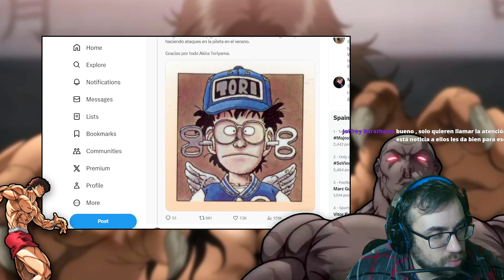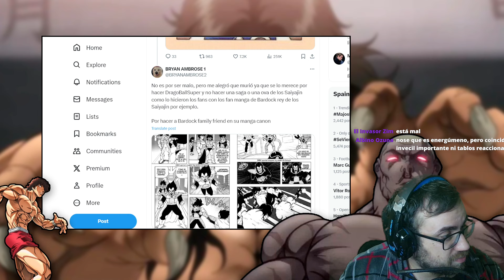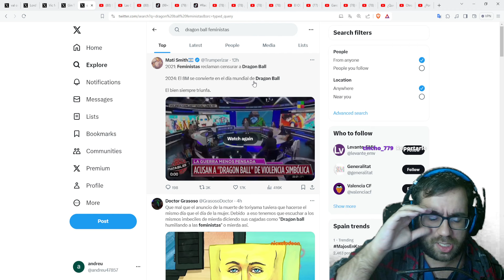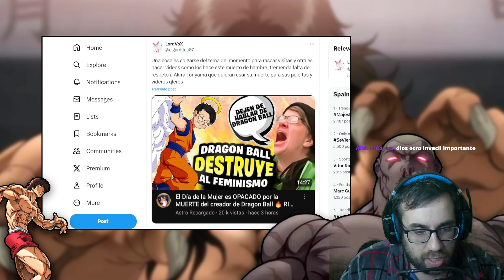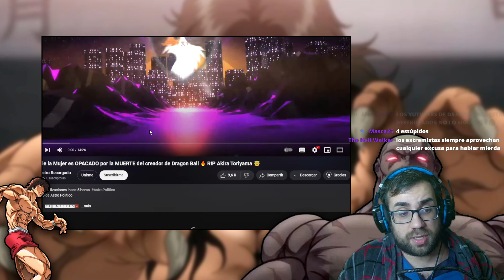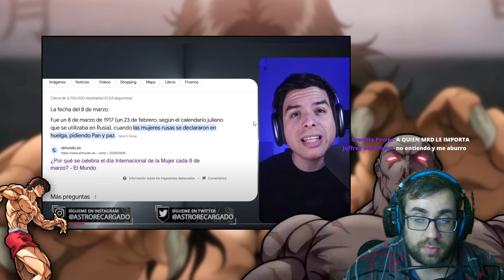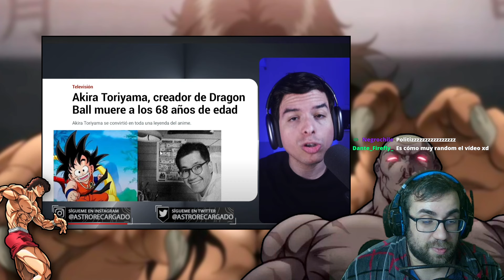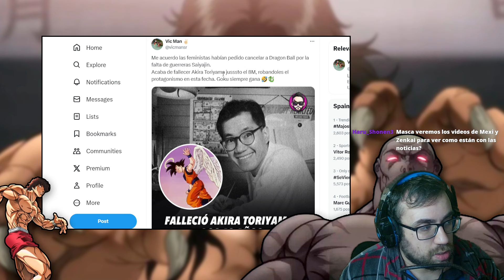Hablemos de la ESCORIA que Insulta a AKIRA TORIYAMA 🚫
En este video profundizamos en los rincones más oscuros de internet para exponer las actitudes y comportamientos que lo convierten en un lugar hostil. Desde la toxicidad hasta el acoso, pasando por las trampas y mentiras que se esparcen en la red, te mostramos cómo identificar y evitar convertirte en parte de la escoria de internet. Únete a nosotros en este viaje revelador para entender mejor cómo podemos contribuir a un entorno online más sano y respetuoso.

🔍 En Este Video Aprenderás:

Cuáles son las manifestaciones de toxicidad más comunes en la red.
Estrategias efectivas para lidiar con comportamientos negativos online.
La importancia de fomentar una cultura de respeto y empatía en internet.
Cómo protegerte y proteger a otros de ser víctimas de la negatividad online.
💡 Invitación a la Reflexión:
Este video es una llamada a la acción para todos nosotros. ¿Cómo podemos contribuir a hacer de internet un espacio más positivo? Comparte tus ideas y experiencias en los comentarios.